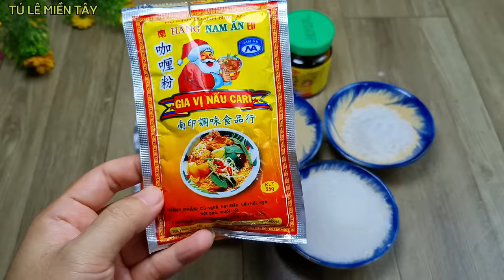Cách nấu cà ri vịt mềm ngon không bị đắng và cách ướp vịt nấu cà ri thơm lừng - Tú Lê Miền Tây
Cách nấu cà ri vịt mềm thơm không bị đắng và cách ướp vịt nấu cà ri thơm lừng - Tú Lê Miền Tây

nguyên liệu

thịt vịt 2ky5
huyết 500g
khoai lang 500g
khoai môn 500g
nước cốt dừa 1 lít
cà ri nam ấn 2 gói
dầu cà ri 2 hủ
đường 8mc
bột ngọt 3mcf
muối 7mcf
sả,rượu trắng

Mọi chi tiết hình ảnh và video thuộc quyền sở hữu của kênh YouTube TÚ LÊ MIỀN TÂY không reup dưới mọi hình thức